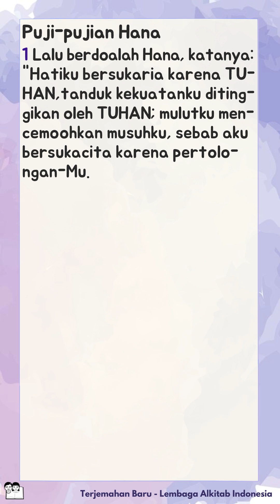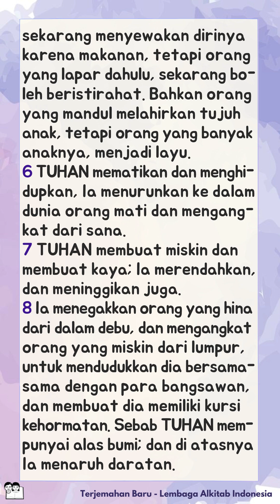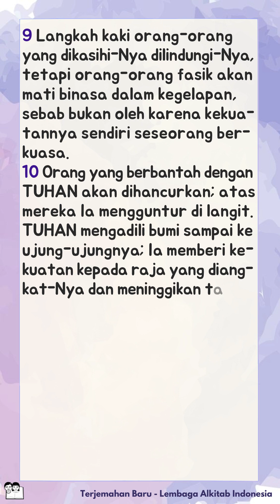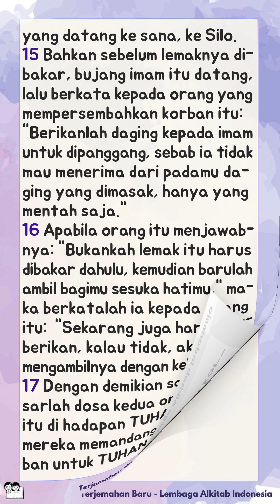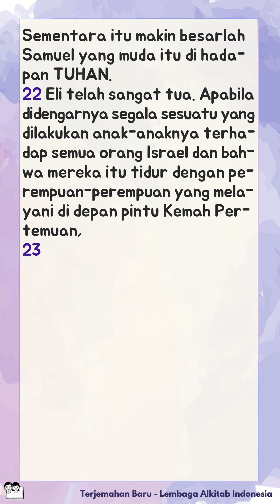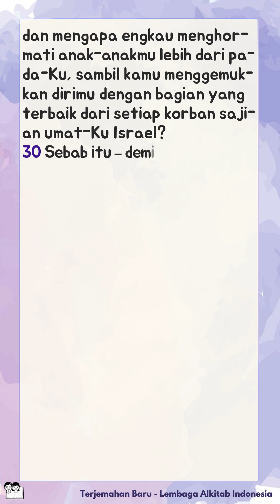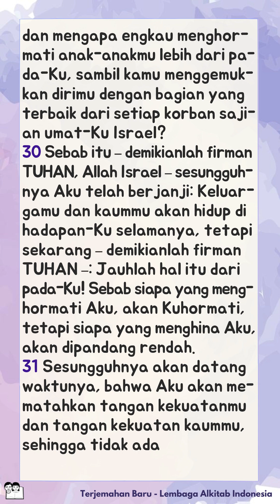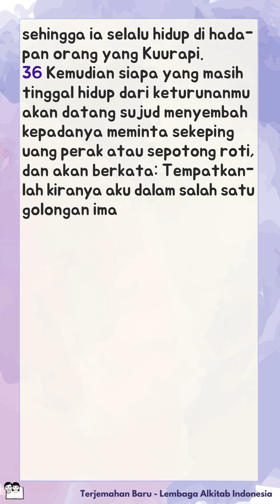Alkitab Bersuara | Kitab 1 Samuel 2